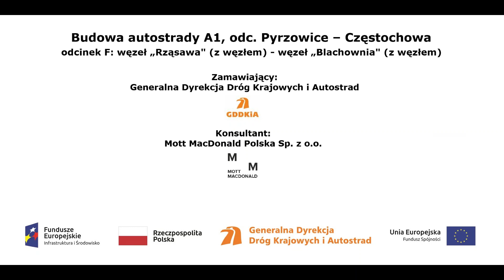WA352 betonowanie słupów podpory B z dn 13 06 2017